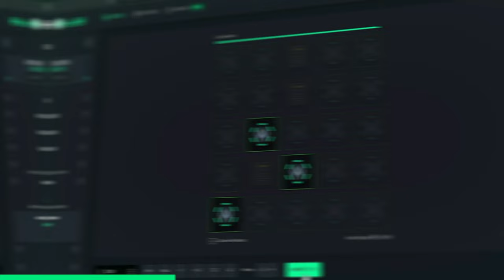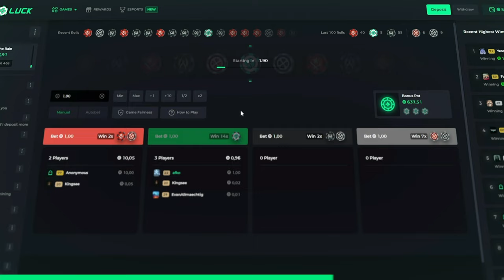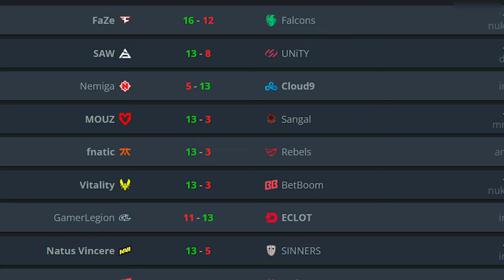Největší Česká Naděje v Historii Counter-Strike 🇨🇿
První den je tady! Evropská skupina A RMR kvalifikace na Šanghaj Major! Všechny České týmy v jedné jediné skupině... Uvidíme jak to dopadne, ale musím říct, že po prvním dni to na mě působí dobře a je opravdu ta největší naděje Česka v historii Counter-Strike 🙀

Časové kódy:
00:00 - Úvod
00:43 - Jak získat krásné skiny do CS2 (18+)
01:15 - NaVi vs Fnatic
03:38 - Ostatní zápasy (C9, FaZe, Vitality, MOUZ)
04:09 - První zápasy Českých týmů
04:21 - Sinners vs SAW
06:55 - Eclot vs Falcons
09:06 - Výsledky ostatních zápasů
10:03 - Falcons vs FaZe
12:13 - SAW vs Unity
12:57 - Výsledky prvního dni

(Záběry her jsou od PGL - pořízené na Twitchi / YouTube)